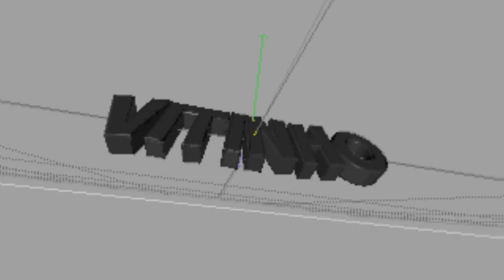- Preview | For - Vitinho